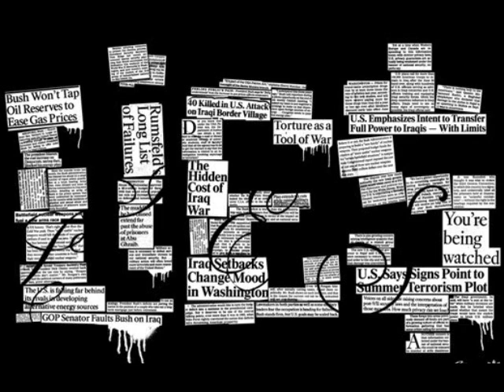More Lies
Lies (Rellz Ver.)